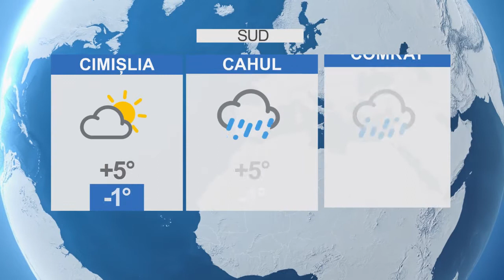Meteo pe 01-03-2021